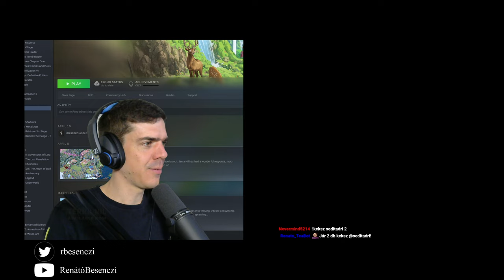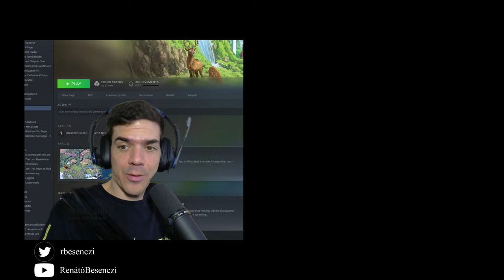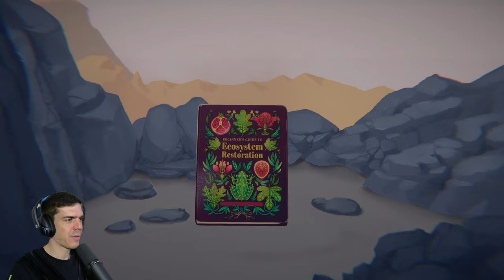Élőhely rekultiváció | Terra Nil, 1. rész